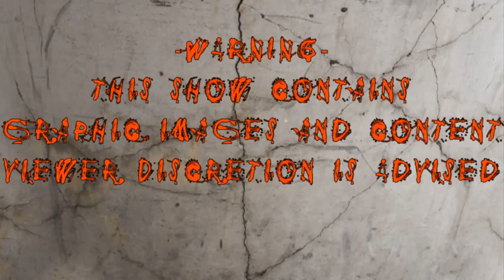The Only Genre Episode 20: Phantasm 5 and Stephen King's IT Remake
Hello Horror Fans!!  This episode we talk about after over 15 years Phantasm 5 is coming out and our favorite clown Pennywise is going to be scaring us all over again in a Stephen King's It Remake.

Sean Vidmar@graves6vi6
Danny Mecler@dannymecler